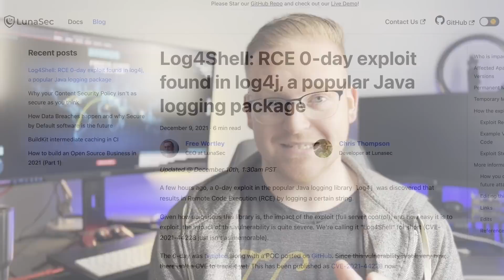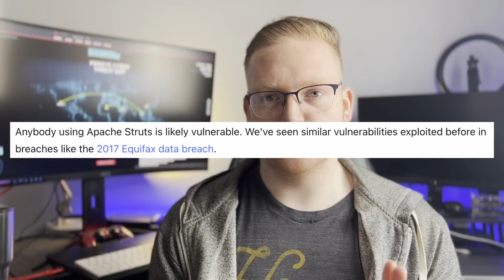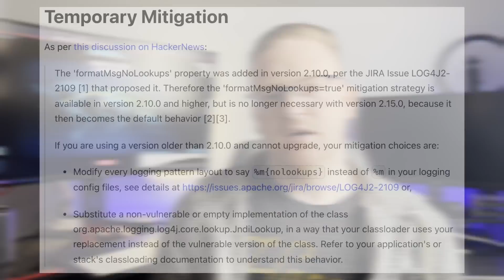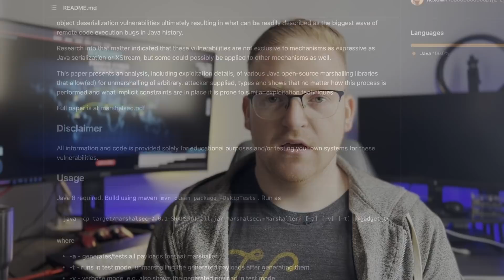This Steam & Minecraft Exploit Could Wreck The Internet - Log4J RCE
A brand new zero day has been published impacting services running Log4J. This is a logging service that, when exploited, leads to unauthenticated remote code execution (RCE). There are already proof of concepts (PoC) available on GitHub (linked below) and you can practice this in your homelab. You can track this exploit using CVE-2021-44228.